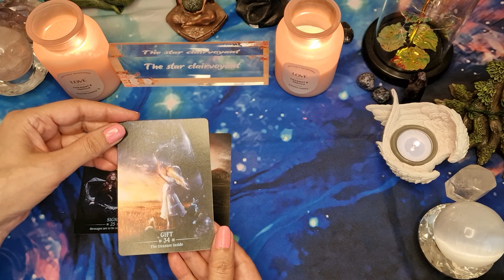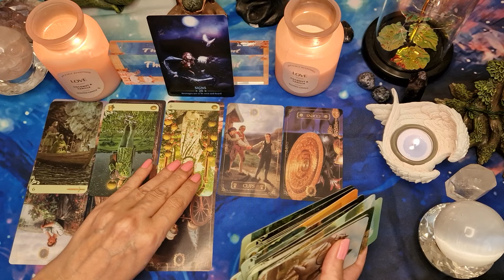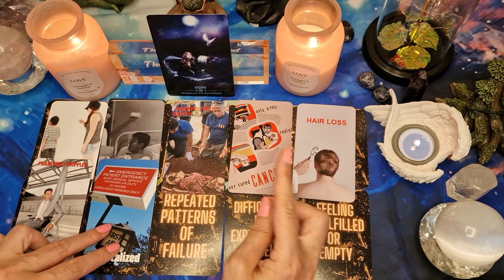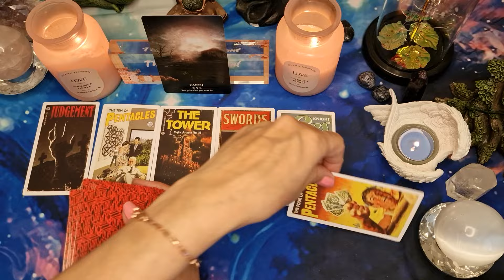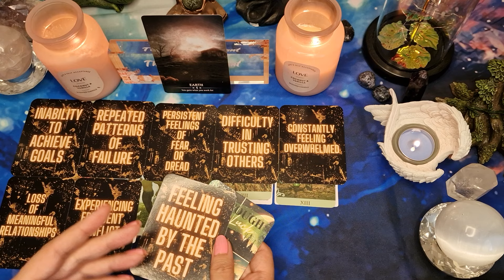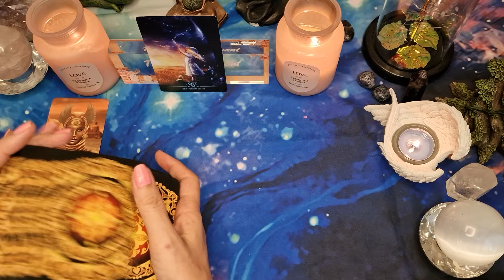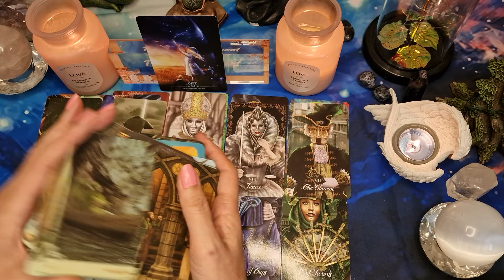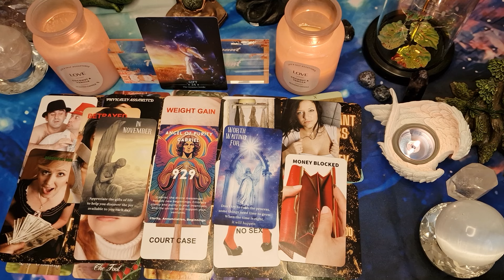🔮 WHAT'S THEIR KARMA for hurting you 🔮 pick a card tarot ✨️ timeless ✨️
In this pick a card tarot, I will look at what their karma is for hurting you?

Hi ! I am not your normal tarot reader, I like to bring some laughter and humour into all my readings. I also bring sympathy, empathy, and compassion. I am very honest. I will tell you the honest  truth, good or bad. My readings are timeless. Much love ❤

wish list

If you feel inclined to donate to my channel to help the quality of the content, you can do this by using the Tip jar Donations are not expected but is really appreciated. Many thanks 🌟

Intro-0:00
Pile 1-1:03
Pile 1-Karma 08:24
Pile 2-19:32
Pile 2-Karma 25:25
Pile 3-39:26
Pile 3- Karma 47:42

🌟🌟🌟✡️☪️🔯  PERSONAL READINGS 🔯☪️✡️🌟🌟🌟